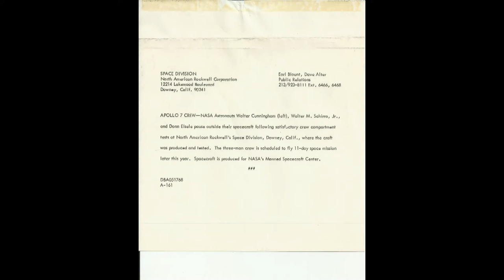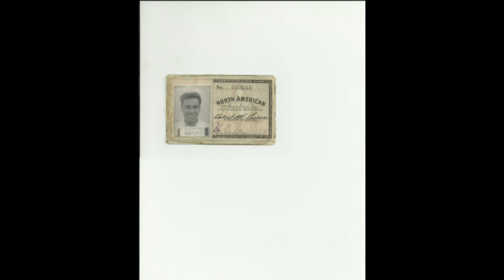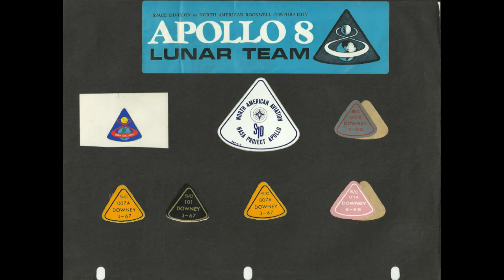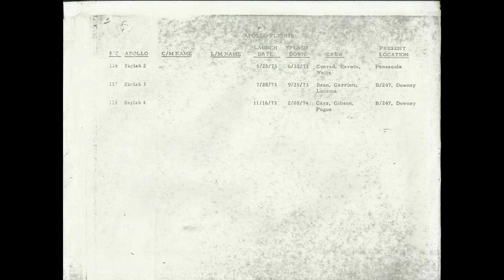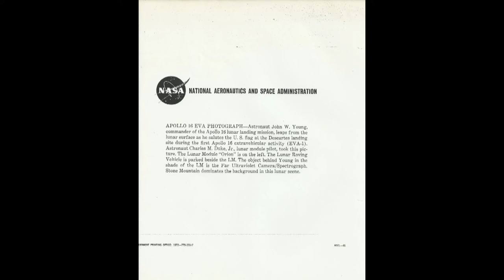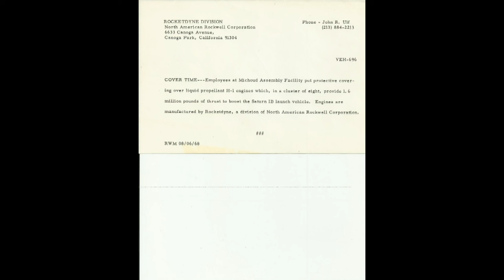Apollo 11 Spacecraft Engineering Photos from fab to return to Downey-Bob Cuervos Book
Be sure to read this Discretion:This is Bob Cuervo's Photo Book of his experiences working on the Apollo Space craft. Bob was a Quality Control and Quality Assurance Engineer working for Downey Space Division Rockwell during the Apollo era.

The videos is his Apollo book of remembrances converted to slides.The slides go from the Apollo spacecraft factory in Downey, cape Launch, sea landing and return to Downey. It also has signed Photos of the astronauts, some documents and Downey Factory test crews.

 We both worked together on most of these Apollo Spacecraft's at the Downey Factory where they were built. The photos include some of the Technician crews that worked 1st and second shift in Downey Bldg 290.

These guys worked directly with the Astronauts on a 17 hour (2nd and 3rd shift) per day, seven days a week schedule during the four month long Spacecraft checkout. Some the older suffered from Heart attack. The younger guy suffered from PTSD or got divorced or their wife's had nervous breakdown or combination of the for mentioned. But they got the job done.

Kennedy said it was not going to be easy but hard. A very true statement But those were still magical times for 400,000 employees that worked on the Apollo program throughout the country and we are proud we did built it and it worked. Mission accomplish.

The narration is President Kennedy Moon Speech  at Rice University in Sept. 12, 1962.

error: internal views of command module with two techs inside is labeled SC 2TV1 it should be SC 012 Apollo one.